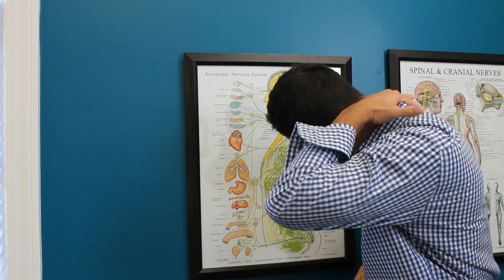Dr. Carroll's Triune Approach to Pain and Dysfunction (Hopkinton MA Chiropractor)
Interested in getting evaluated by Dr. Carroll? Wondering what Triune means?

In this video Dr. Carroll breaks down the 3-in-1 holistic approach getting to the root cause of his patient's health concerns.

He briefly goes over the structure, nutritional, and emotional imbalances that manifest as dis-ease in the body.